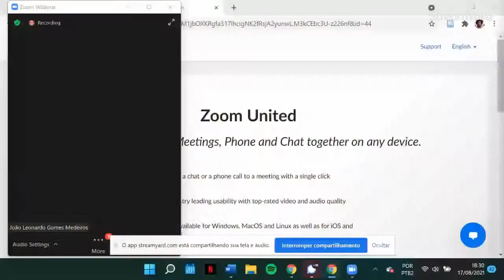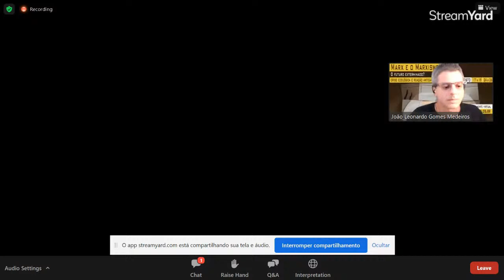MM2021. Opening. Exterminated Future? John Bellamy Foster and Eduardo Sá Barreto - AUDIO ENGLISH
Colloquium Marx e Marxism 2021 -  Opening and Plenary Session 1. Exterminated future? Climate emergency and capitalism

Eduardo Sá Barreto (UFF/NIEP-Marx) and John Bellamy Foster (University of Oregon)

08/17 | 18:30 - 21:30